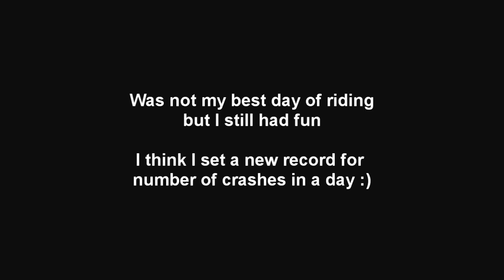Cahuilla creek mx 1_22_12.mp4